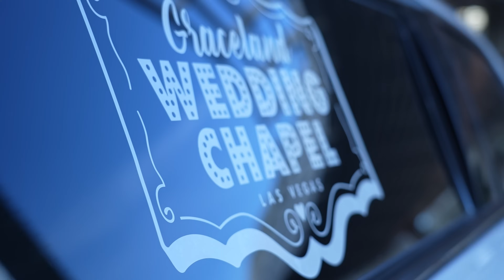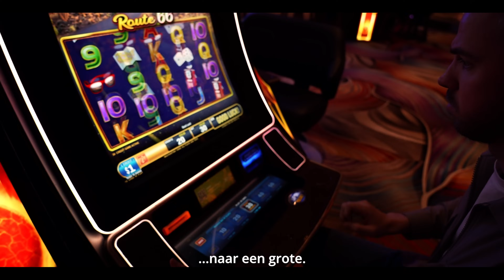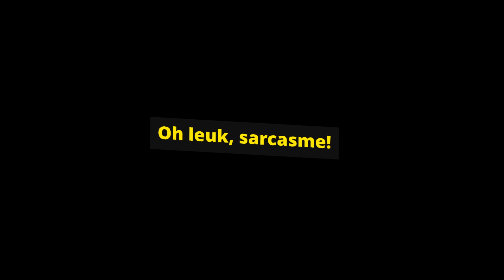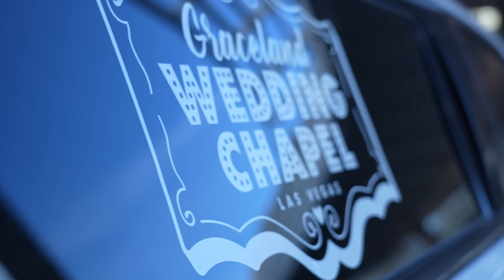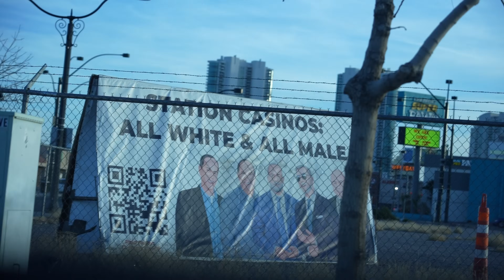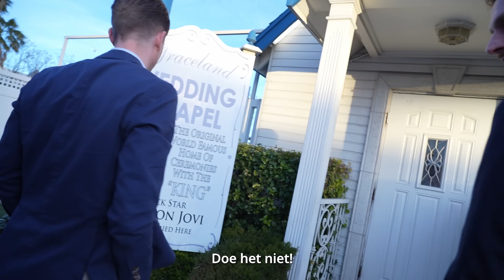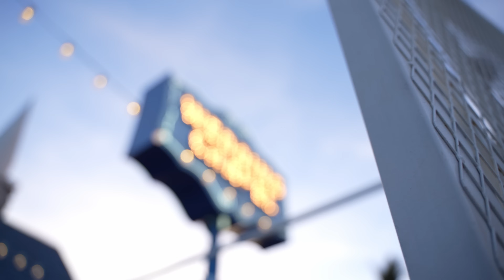Trouwen met Emily Black